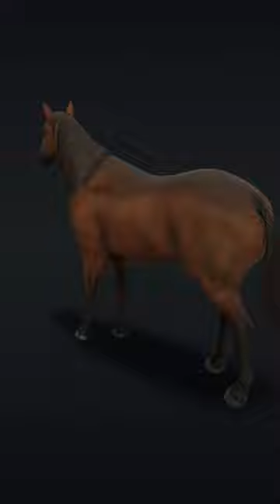Kuda Arab | Equus ferus caballus | fun kids